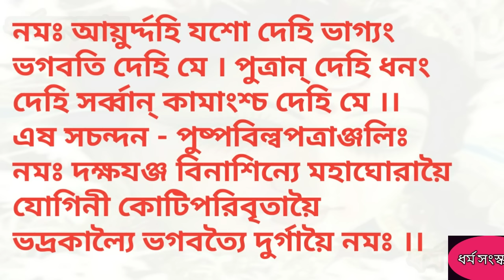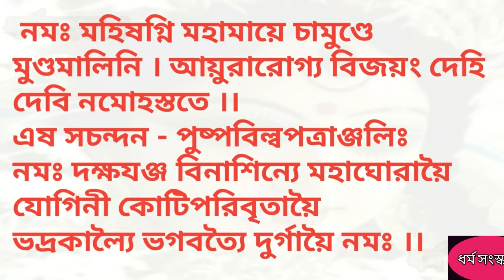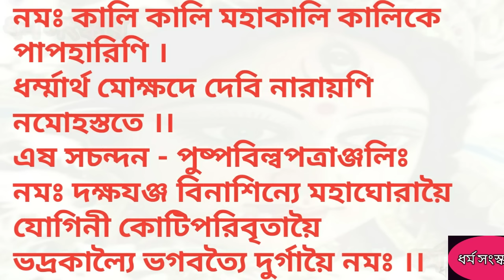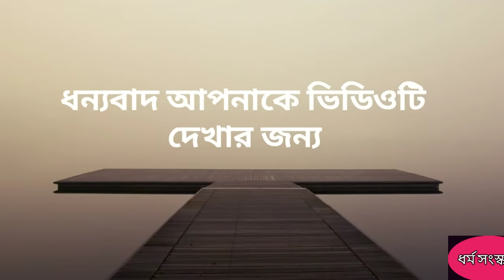Durga pushpanjali mantra||Durga anjali mantra in bengali with Durgapushpanjalimantrainbengali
durgaonjolimontrobanglaanjalimontra durga pranam anjali pushpanjalimantrainbengali durgapujay pushpaanjoli na dile bhaloi lagey na tai aajker ai videotey durgapronammantra saptamipujar ashthamipujar nabamipujar jonnyo prithak prithak anjalimantra niye ai alochona kora hoyechhey.